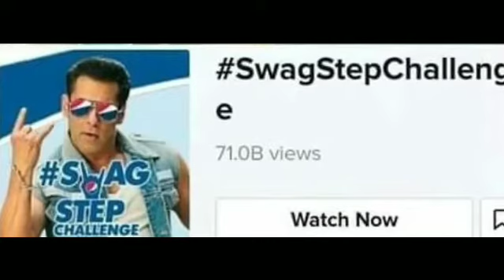Swag se solo Challenge Crossed 70B views In 2 Days ,Biggest Record Ever,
Asim Riaz Swage se solo Challenge,
Salman khan Swage Se Solo Challenge,
Swage se solo Challenge Crossed 70Billion views On tik tok,
Asim Riaz New Song,
Swge Se solo Latest Update,